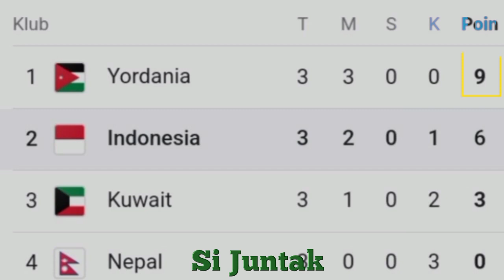Piala Asia 2023 ● Timnas Yordania || Kualifikasi Piala Asia 2023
Timnas Yordania kembali lagi maju sebagai kontestan di putaran final gelaran Piala Asia edisi tahun 2023, setelah terakhir kali tampil pada Piala Asia edisi tahun 2019.